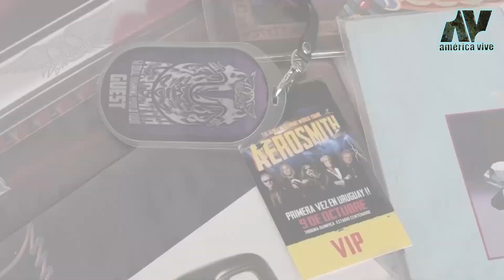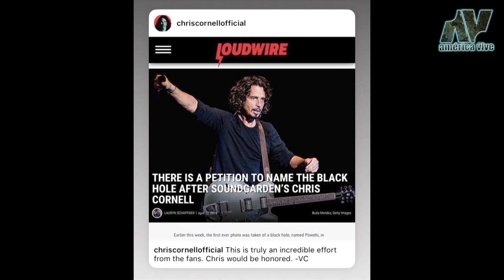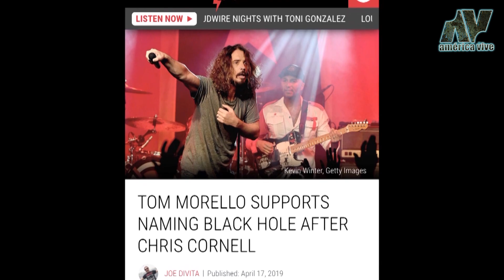¿Cómo llegó a ser la SUPER fan de AEROSMITH?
La pasión o el amor que un fan puede sentir por su banda favorita es increíble, Giuliana Jarrín lo sabe muy bien su fanatismo por el rock especialmente por Aerosmith es indescriptible y no por nada es considera su fan número uno, su influencia en redes sociales es notable como lo es también su propia marca de ropa.